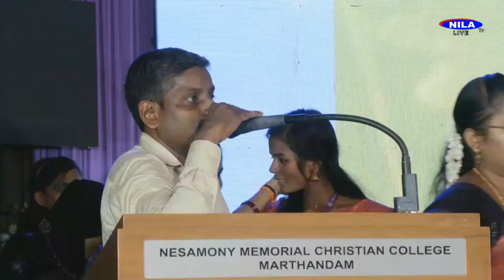FINE ARTS DAY 2024, Nesamony Memorial Christian College,Marthandam